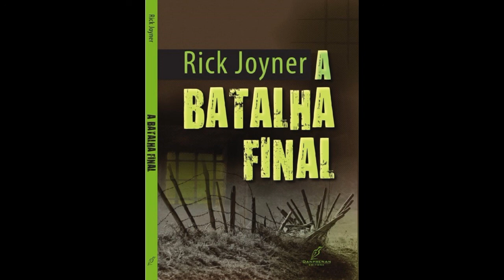A BATALHA FINAL- parte 5/A (Os Vencedores)